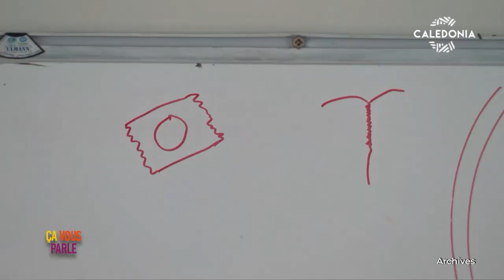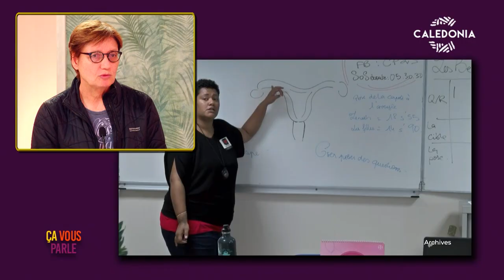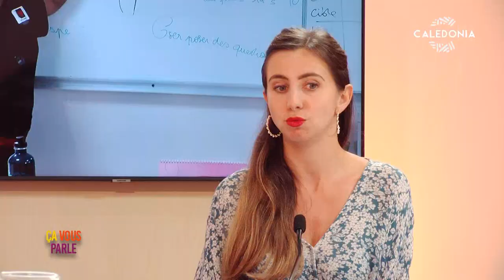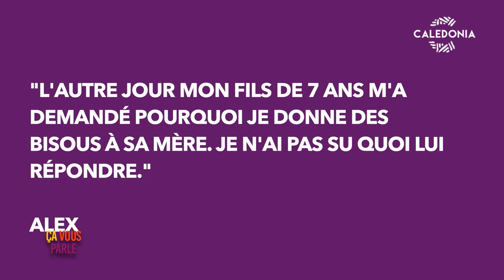ÇA VOUS PARLE - Comment parler de sexualité avec ses enfants ?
C’est un sujet qui peut faire peur à certains parents, voire un sujet tabou dans quelques foyers : la sexualité. Si l’éducation affective et sexuelle fait partie du rôle des parents, aborder ces questions avec ses enfants n’est pas évident. En quoi est-ce important ? Comment faire ? Et à partir de quel âge ?
Audrey Poedi en parle avec ses invitées : Martine Noël, sexologue et Maëva Maffre, infirmière et intervenante au CP2S, Comité de Promotion de la Santé Sexuelle.